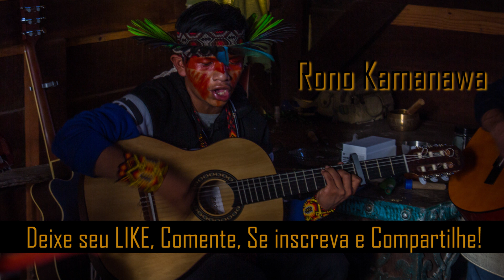Os Sons da Floresta - Txaná Rono Kamanawa [ audio ]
Música Tradicional Indígena
Txaná Rono Kamanawa - Noke Kuin
Gravado em 21.04.21 | Santuário Agroecológico Bellatrix - PR- Brasil.
FORTALEÇA NOSSO TRABALHO! Gratidão!
Foto da Capa: Davi Pimentel